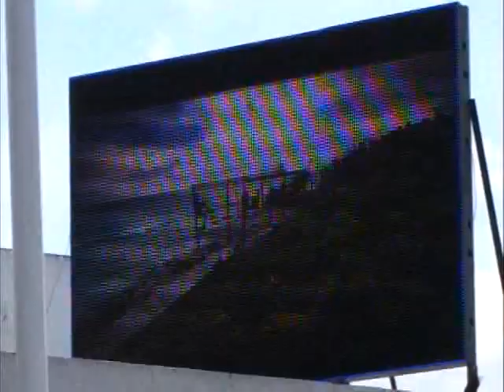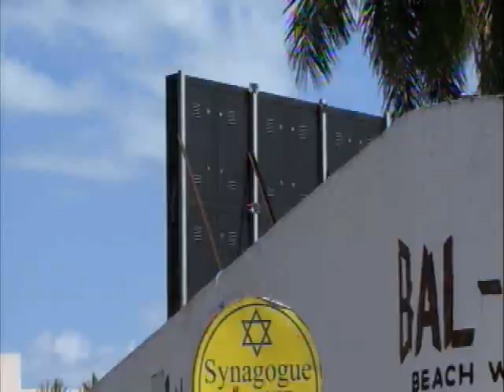SONDEO FAVORECEN A UN EMPRESARIO DE CZM POR PERMITIRLE INSTALAR UNA PANTALLA